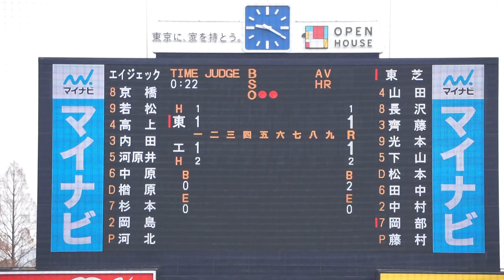2023/3/6(月) 河北将太(エイジェック) vs 岡部祐太(東芝) レフトフライ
第77回 JABA東京スポニチ大会 2023/3/6(月) 明治神宮球場 エイジェック vs 東芝 1回戦

2回表（東芝の攻撃）
（先発投手）河北
2アウト 岡部 レフトフライ

【勝投手】藤村
【敗投手】河北
秋山(球)、菅谷(一)、坂上(二)、中西(三)

東芝 vs エイジェック 試合経過-スポニチ創刊75周年記念 第77回JABA東京スポニチ大会 : 一球速報.com | OmyuTech

【辻本倫太郎 ホームラン(ソロ)】2022/11/19(土) 辻本倫太郎(仙台大学) vs 楠茂将太(明治大学) レフト越えソロホームラン（打点1）